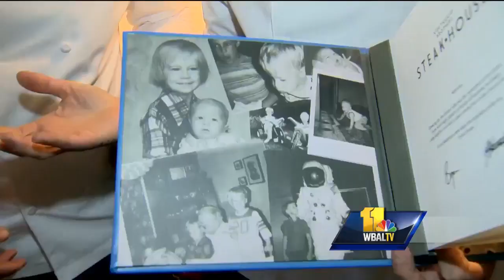Video: $1.5B MGM National Harbor Hotel and Casino opens Thursday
It's been years in the making, and now the nearly $1.5 billion MGM National Harbor Hotel and Casino opens Thursday.